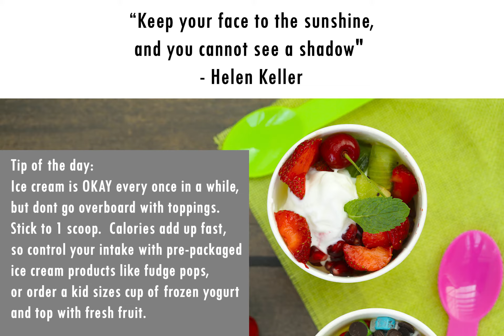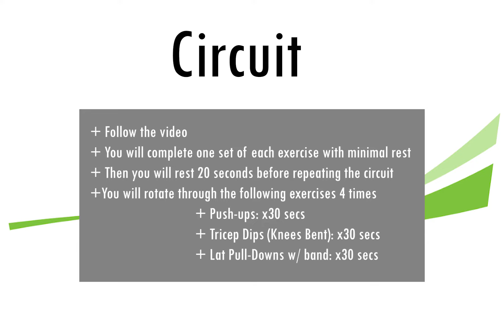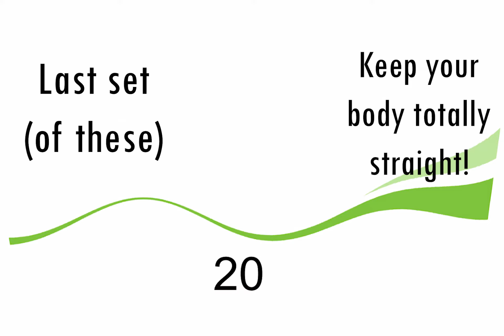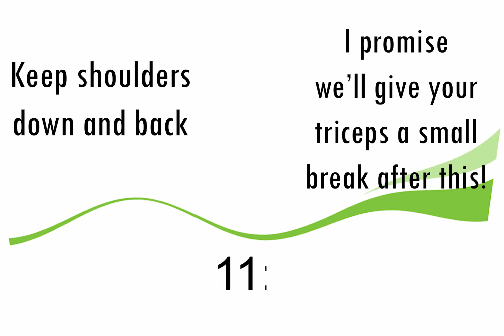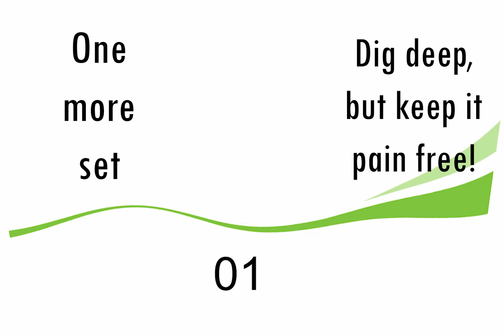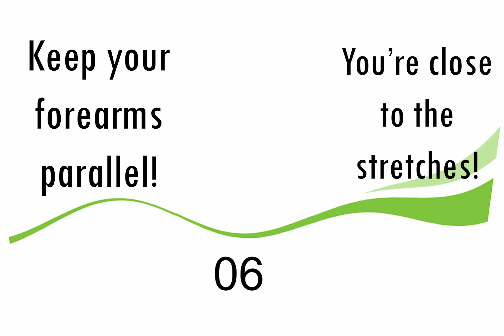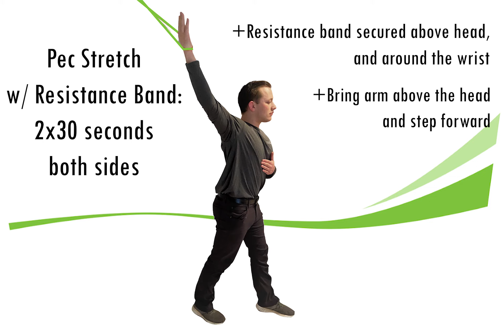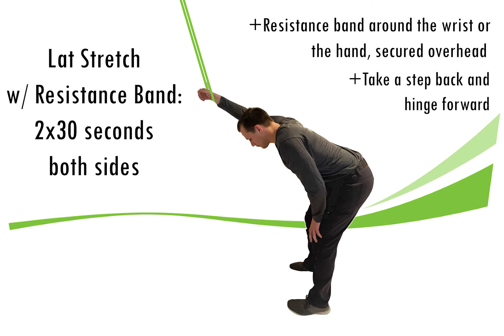Day 23: Industrial Conditioning Program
Day 23!  Are you ready for some more upper body strength work? By now we have graduated to the higher level exercises-how are you feeling??

We constantly post on education for the industrial athlete.